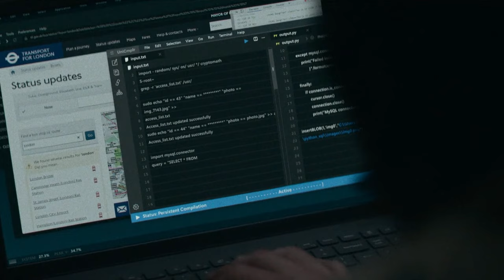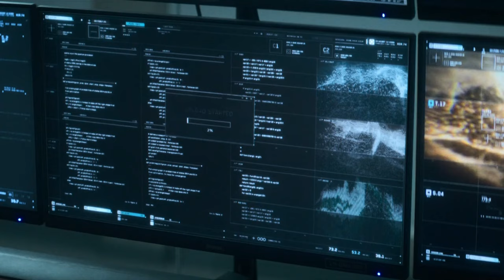Heart of Stone (2023) New Movie Story / Recap (Start to End)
Watch Heart of Stone 2023 New Movie Story Recap here quickly from start to end.

Mafias Don't Realize That They Kidnapped The Most Dangerous-Agent. An intelligence operative for a shadowy global peacekeeping agency races to stop a cyber and computer specialist from stealing its most valuable and dangerous weapon.

In the beautiful setting of the Italian Alps lies a fancy ski resort that boasts an unusual feature - a stylish casino nestled within its boundaries. However, the story takes an exciting turn as MI6, the well-known British intelligence agency, sends a team of agents on a daring and high-stakes mission. The team consists of three field agents: Parker, Yang, and Bailey, supported by the technical skills of Rachel Stone, their expert. Their single goal? To capture a mysterious figure known as Mulvaney, a famous arms dealer who has chosen this resort as the setting for his risky activities.

What makes this mission different from the usual is the strange scenario unfolding - Mulvaney is deeply involved in high-stakes gambling while live-streaming a U.S. Marines combat mission.

The situation quickly worsens as Yang's attempt to stop Mulvaney goes wrong, setting off a series of chaotic events. In an act of bravery, Parker manages to grab Mulvaney and, against the odds, drags him toward a cable car. However, their opponents are far from inactive; they gather at the mountain's base, ready to surprise the beleaguered MI6 team. Without her MI6 colleagues knowing, Rachel Stone hides an important secret. She is a key member of a secret organization called "The Charter," dedicated to preserving global peace through hidden means, away from the attention of governments.

It is here that Rachel Stone, in a surprising partnership, contacts her secret associate, known only as "Jack of Hearts," to plan a daring rescue operation. They succeed in saving Parker, but an unexpected turn of events sees their entire mission fall apart as Mulvaney, the arms dealer, meets a dark end through poison, leaving their pursuit in ruins. Returning to London, Rachel Stone finds herself facing a stern reprimand from Nomad, a prominent figure within The Charter, for nearly jeopardizing her cover. Motivated by a hunch, Stone delves into her suspicions about a hacker she encountered during her Alps mission.